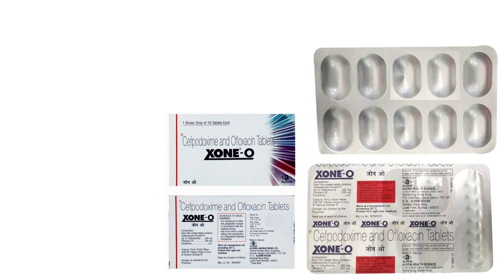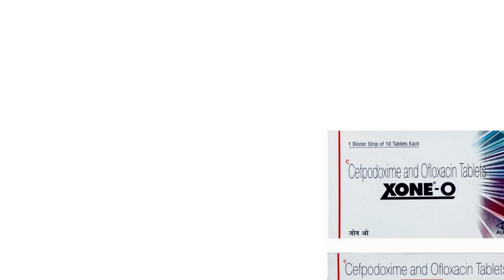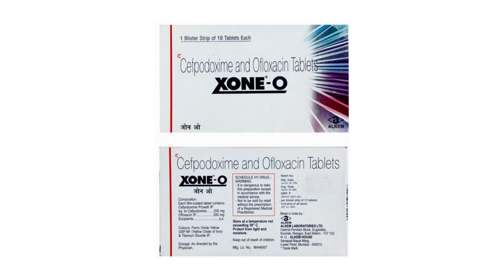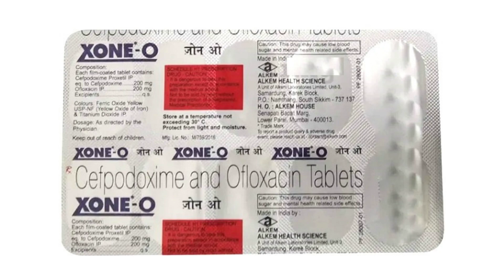Xone O Tablet Uses & Side Effects in Hindi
xone o tablet uses & side effects in hindi | xone o tablet ke fayde aur nuksan | how to use xone o tablet. in this video, we will discuss what are the uses and benefits of xone o tablet. How to use xone o tablet. We will also discuss what are the side effects of xone o tablet. Watch the complete video for detailed review of xone o tablet in hindi.